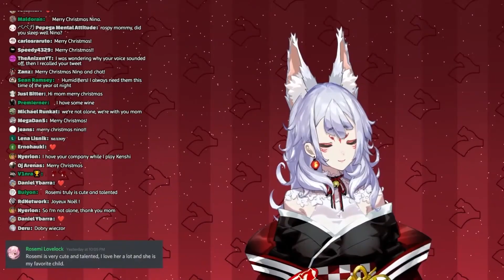My heartfelt message to Ethyria (insert anniversary # here)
Credits to Nashiina for the voice and artwork of the announcer~